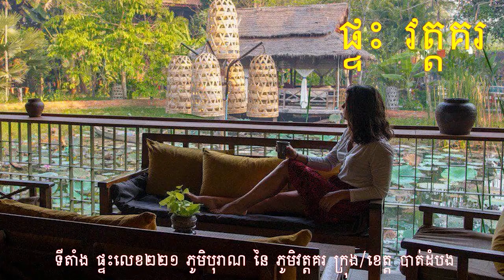សរុបព័ត៌មានពេលព្រឹក : ជាតិ និង អន្តរជាតិ សំខាន់ៗប្រចាំថ្ងៃ